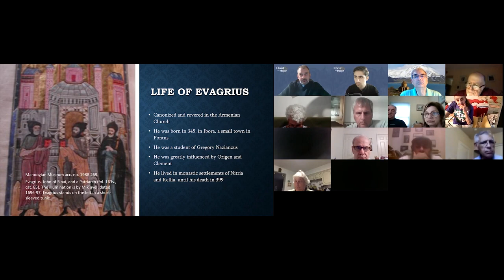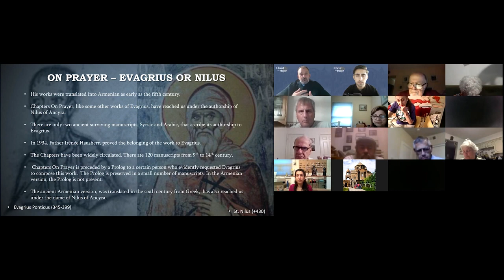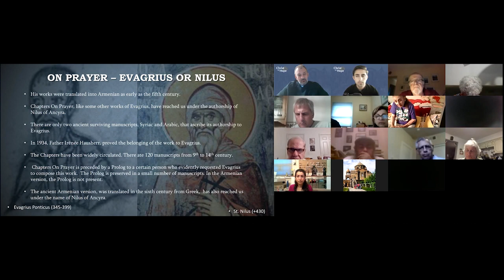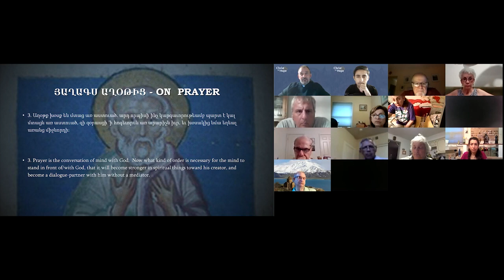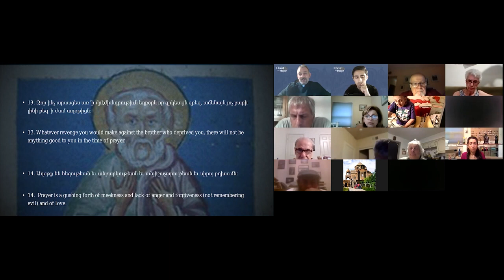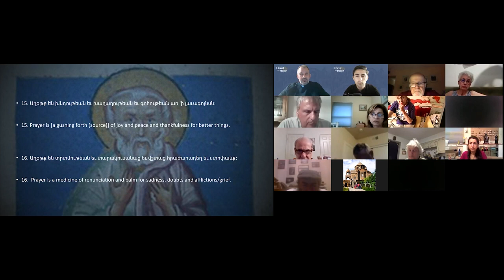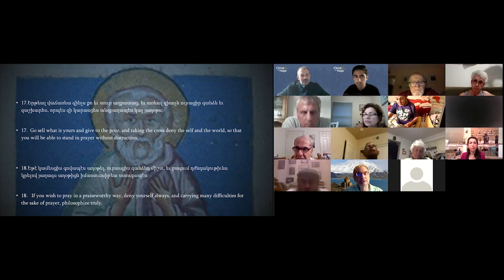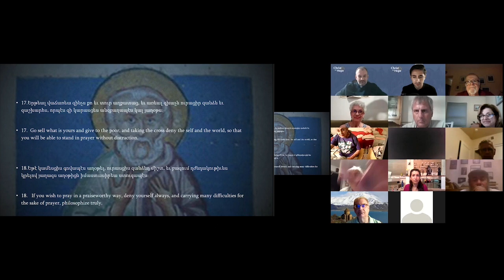"On Prayer" by Evagrius of Pontus (or Nilus of Ancyra) with Fr. Hovsep Karapetyan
The sixth session, on August 18th, was led by Fr. Hovsep Karapetyan and focused on the text "On Prayer (Յաղագս աղօթից)" by Evagrius of Pontus (ascribed to Nilus of Ancyra).

The series is a joint collaboration between the Zohrab Information Center and Vemkar, the Digital Ministry of the Eastern Diocese of the Armenian Church of America, produced in conjunction with the 2021 Vemkar Module, "Christ as Hope."